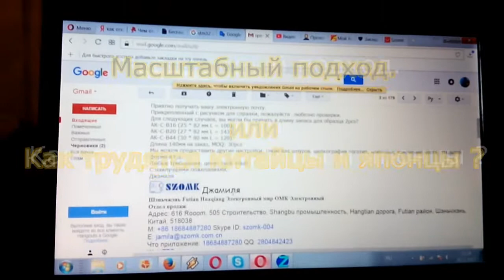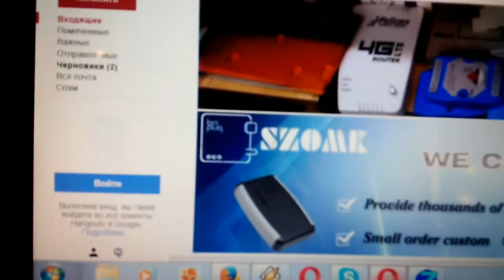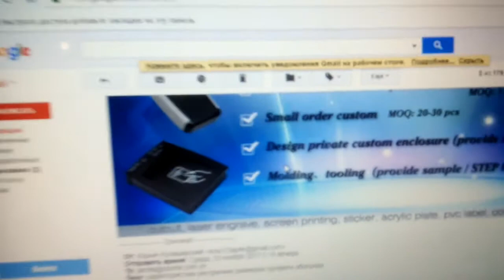Масштабный подход - как трудятся китайцы ?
Разница в подходах к делу в России и Китае на простом примере. Продолжение темы "Вам шашечки или ехать?!" поднятой мной ранее.